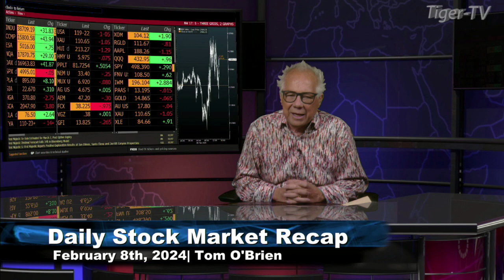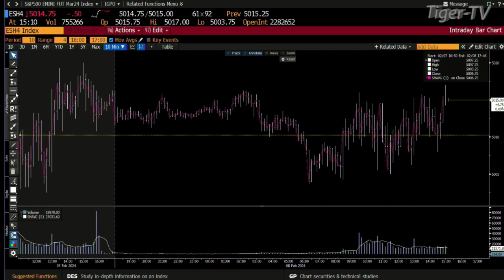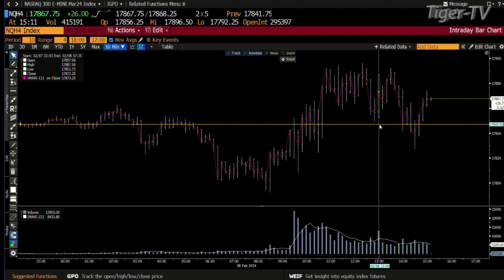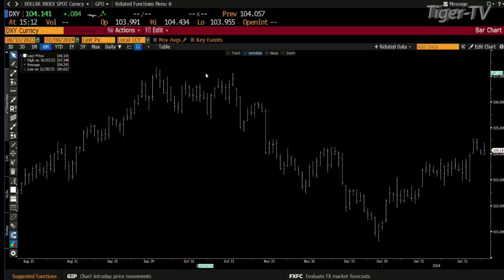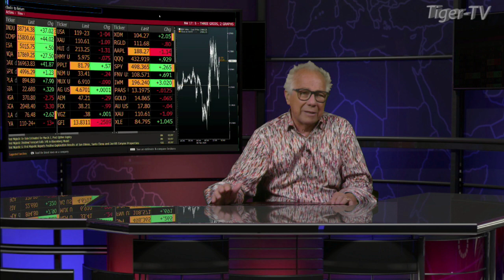February 8th, Daily Market Recap - 2024